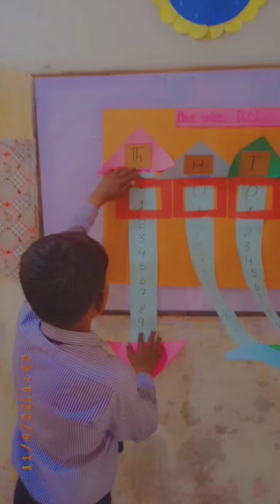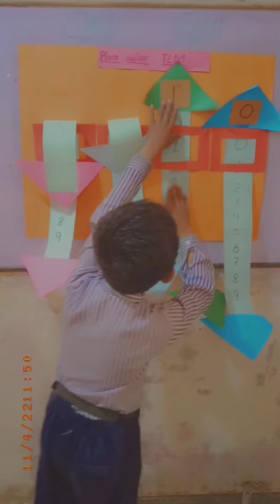how to learn place value#education